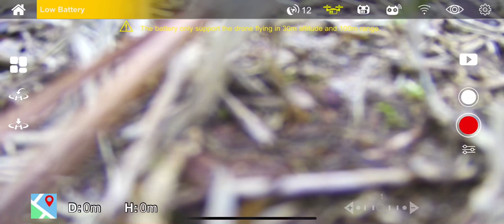Drone flying part 1 the test